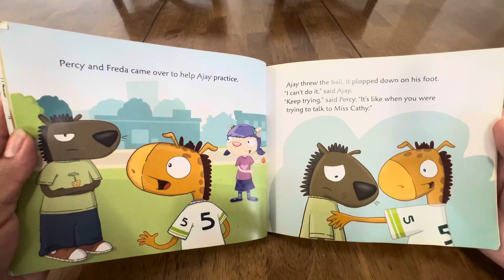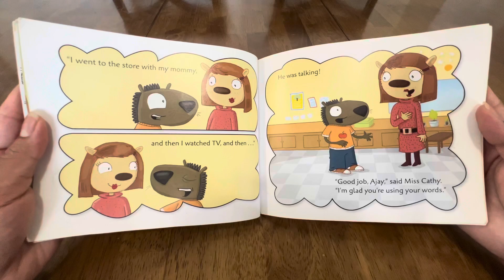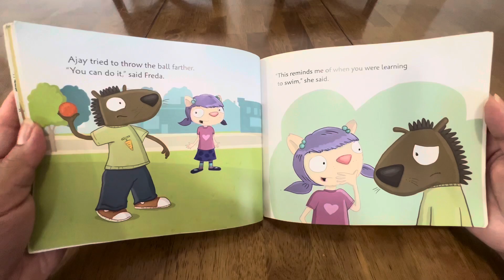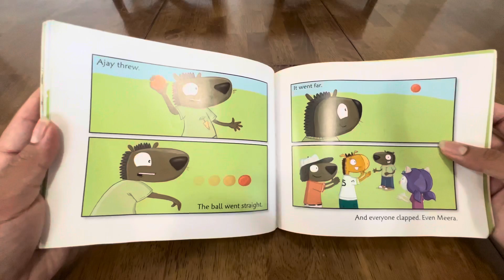Good Job, Ajay! Bedtime Story for kids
Ajay wants to throw a ball straight and far. He tries, but he just can’t do it. Then his friends remind Ajay how he learned to do other things. See what happens when they cheer him on.

How do you learn something new??

By Stuart J. Murphy.